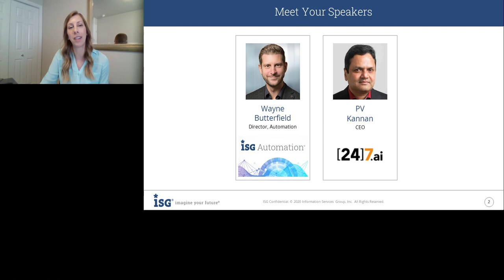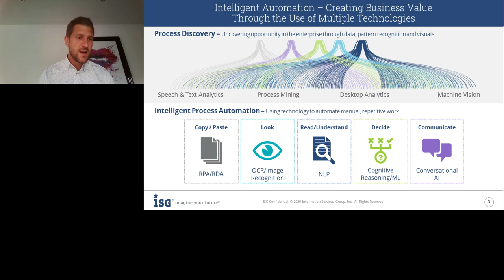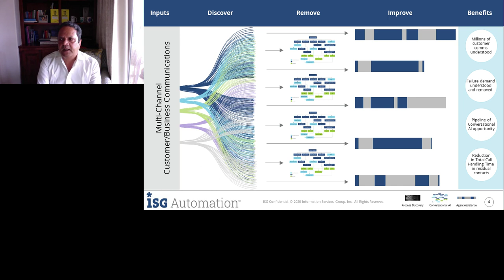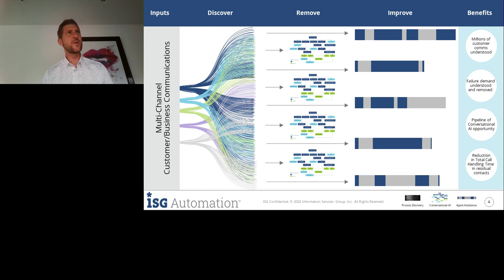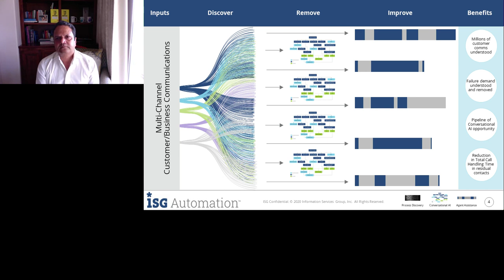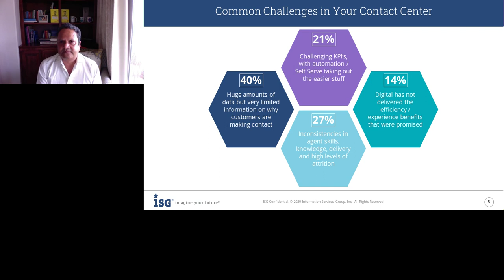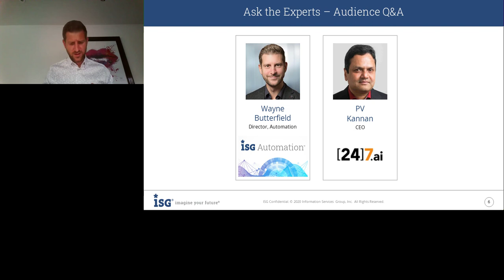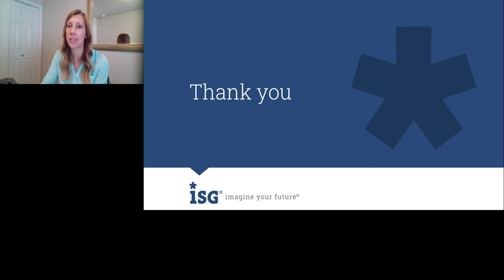Customer Engagement in the New Future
The pandemic is posing many new challenges and among them are critical questions about the future of work. How do we support working from home? What are the equipment needs? How do we automate back-end processes to reduce the strain on customer service? How do we improve the customer experience and reduce the cost to serve?

Customer service visionary, thought leader and [24]7.ai CEO and Co-Founder PV Kannan joins ISG Director Wayne Butterfield for an ISG Smartalks™ webinar to discuss the new future of customer service.

Please join us for a live Q&A on the value of automation in the contact center, the value of text versus voice channels and how to take customer service to the next level. You’ll gain a better understanding of:

What others are doing across industries
Agent/customer KPI fluctuation as a result of COVID-19
Changes in consumer/brand behavior around contact channels
Average spend on contact centers
The role automation can play
Pitfalls and challenges to expect along the way

Watch the webinar to learn about the role of the contact center in the new future and get your questions answered by customer service experts.